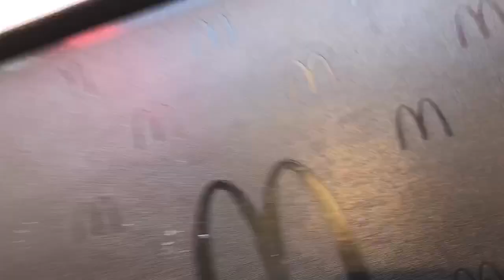【マクドナルド】 三角チョコパイ クッキー＆クリームが美味い McDonald VLOG